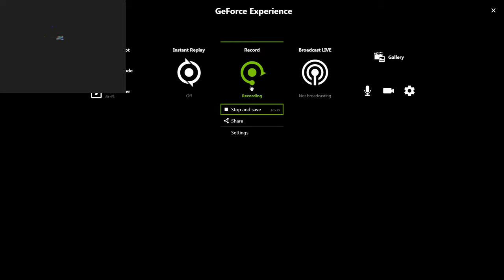Fallout 3 HEADSHOT. Anchorage edition.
We do what we must because we can. Anyone can do this. Do not let your dreams become MEMES~! Forgot to record up to this, DANG GLY!